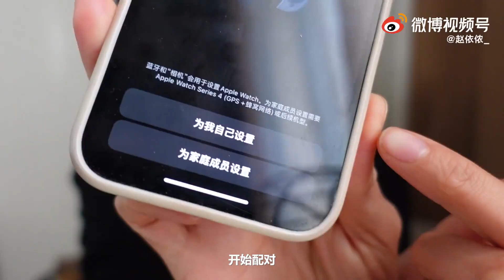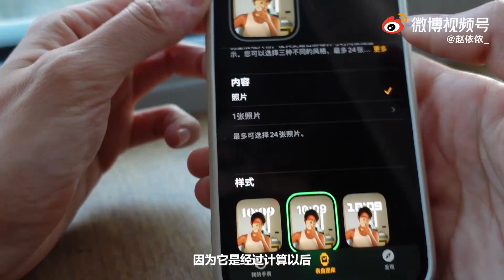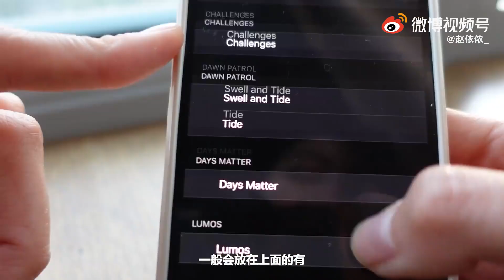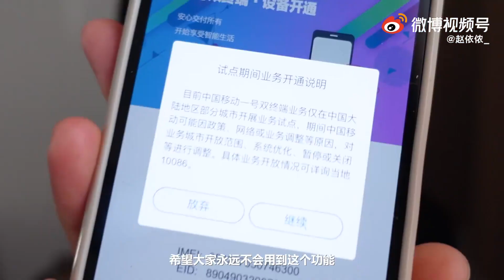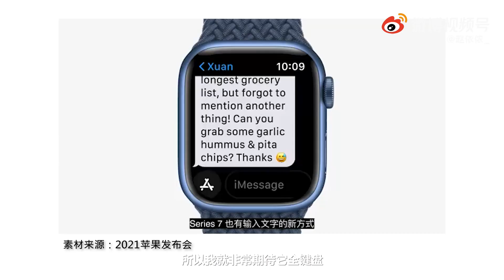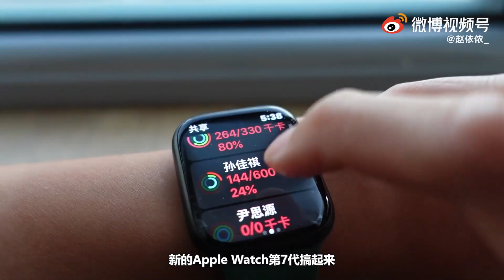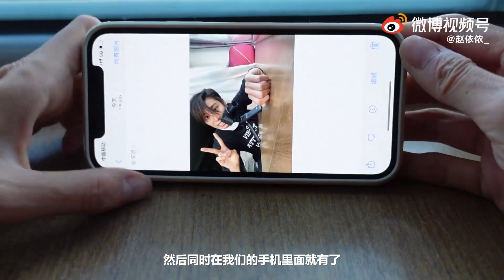Apple Watch 7有何升級？7個理由讓我下定決心！【微博VLOG】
【開箱｜7個理由買apple watch7】

⌚️全新𝘼𝙥𝙥𝙡𝙚 𝙒𝙖𝙩𝙘𝙝 𝙎𝙚𝙧𝙞𝙚𝙨 7
📦開箱
📲配對
👉把自己的照片設置成錶盤？（是你麼
🆕今年有哪些新升級？